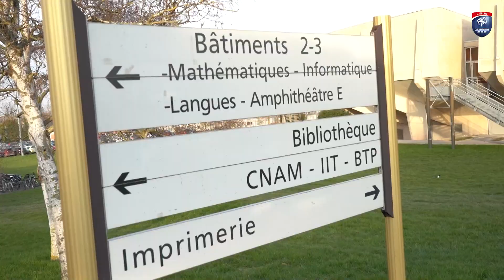Le premier module de formation sur le handicap !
Les étudiants de la licence A.G.O.A.P.S, la formation en partenariat entre la faculté de Reims et la Ligue du Grand Est, ainsi que les éducateurs volontaires et intéressés ont pu bénéficier de deux jours de formation pour mieux comprendre les personnes en situation de handicap et leur faire pratiquer des mini jeux liés au football.

Sous l'impulsion de Fabrice Villière, ces apprentis ont pu découvrir un nouveau public, se confronter à leurs appréhensions (réciproques) et adopter une nouvelle méthode de travail pour s'adapter à chacun. Des échanges qui auront ravis tous les participants !

En France, une personne sur cinq souffre de handicap et il est pourtant encore difficile pour les personnes en situation de handicap de pouvoir exercer une activité physique régulière car les professeurs ne sont pas habilités à s'occuper de certaines formes de handicap et qu'il est toujours difficile de trouver des lieux de vies sportifs ouverts à tous !

Reportage vidéo réalisé par Kévin Fernandez...